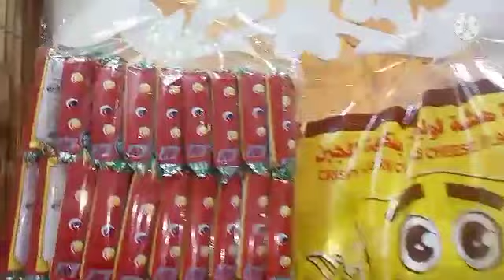Preparation for GARANGA-O 15 Days of RAMADAN Doha Qatar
MARAMING salamat po sa lahat ng sumusuporta sa  aking YOUTUBE channel  sang sulok ng MUNDO  mabuhay po tayong lahat ..

 ingat po tayo
and
GOD BLESS